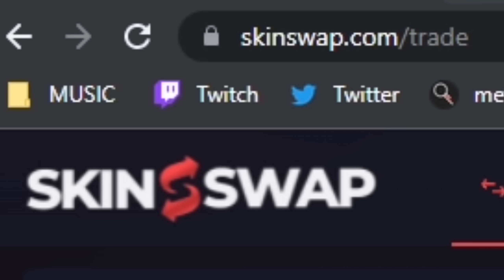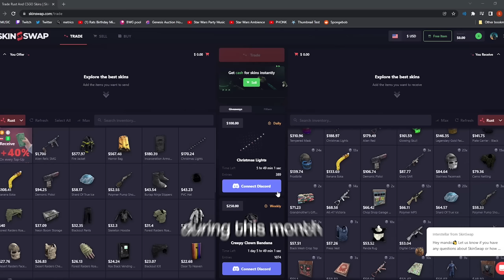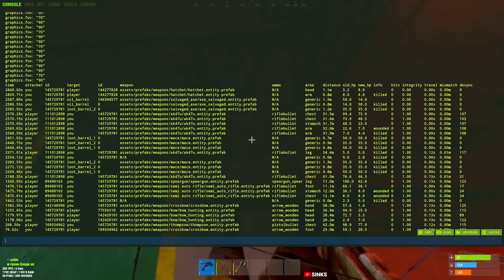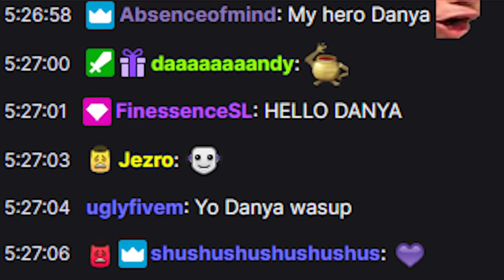I Got Hired By a Solo Grub in Rust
0:00 Video
2:53 Sponsor
3:26 Video